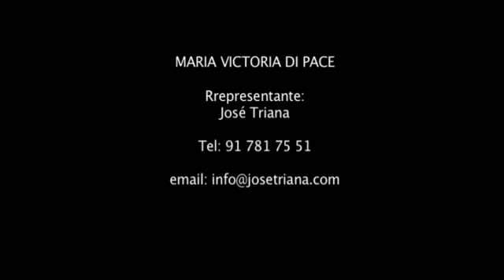Maria Victoria Di Pace Showreel for Spain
Maria Victoria Di Pace is an amazing actress, singer and dancer. She has been working in Italy, England, America and Spain in the last 10 years. This is her last Showreel as an actress in movies.